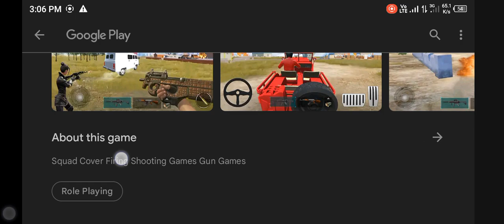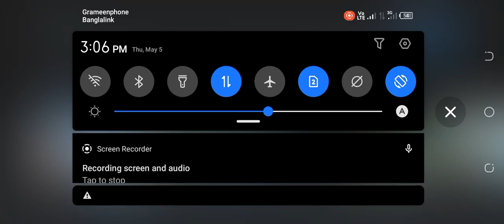May 5, 2022